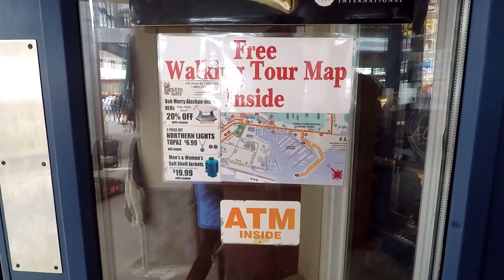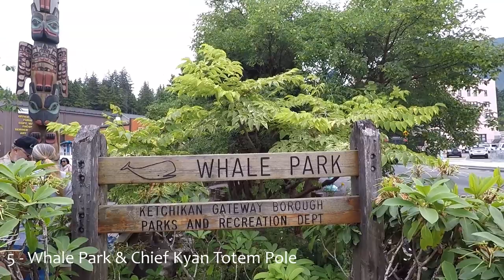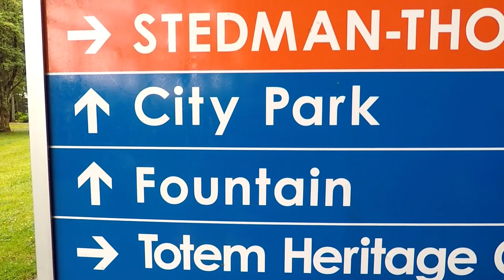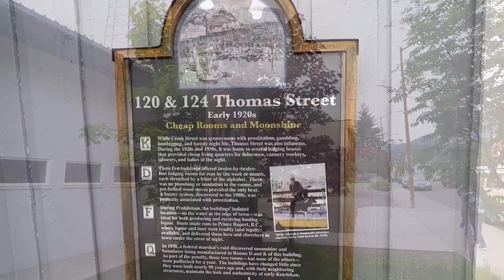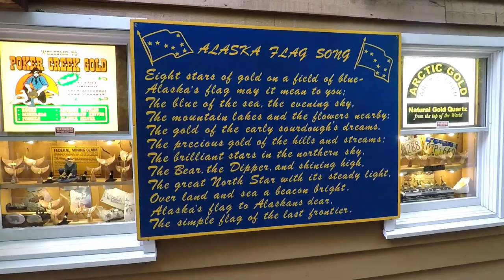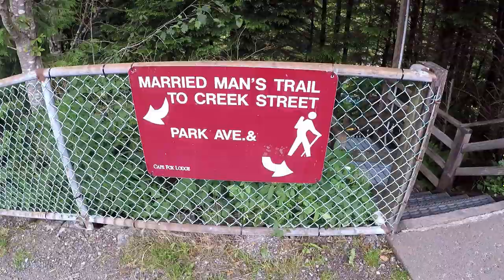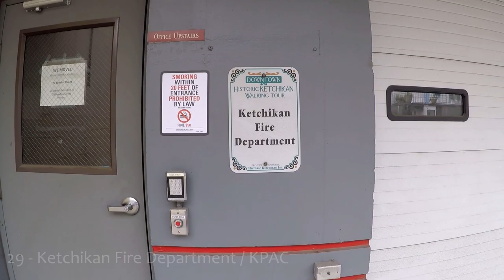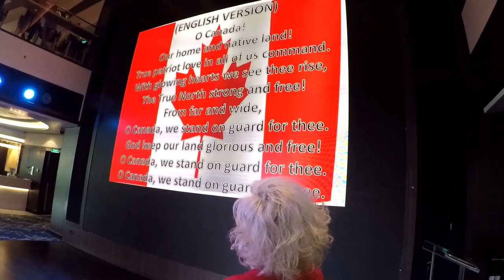Norwegian Joy Cruise Vlog - Day 3 Ketchikan Alaska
This day 3 Vlog is of our cruise to Alaska onboard the Norwegian Joy. In this video, we will visit Ketchikan Alaska and enjoy its beauty. We will do the full downtown Ketchikan walking tour and visit great places like Creek Street, Ketchikan Creek, Totem Poles, Shops and so much more.
This cruise set sail from Seattle and visits several ports and locations in Alaska and B.C. including Ketchikan, Juneau, Skagway, Victoria and the Dawes Glacier in Endicott Arm. The Norwegian Joy is part of the Norwegian's Breakaway Plus class and is a sister ship to the Norwegian Escape and Norwegian Bliss. The NCL Joy is a massive ship that is 333.46 metres in length and can hold 3883 passengers and 1700 crew. The Norwegian Joy currently has itineraries to the Mexican Riviera, Pacific Coast, Alaska, Bermuda, Panama Canal and the Caribbean. The NCL Joy has so many features including go-carts, laser tag, mini-golf, water slides, pools, hot tubs, buffets, restaurants, casino, theater and so much more. This Norwegian ship was truly amazing and a Joy to sail on.

AmazonBasics 5-Port Wall Charger
Gonex 30L Lightweight Packable
Gonex 35L Lightweight Travel Daypack
Gonex 60L 80L 40L Packable Travel Duffle Bag
Gonex Travel Packing Cubes
PackTowl Luxe Quick Dry Microfiber Towel
RFID Blocking Sleeves